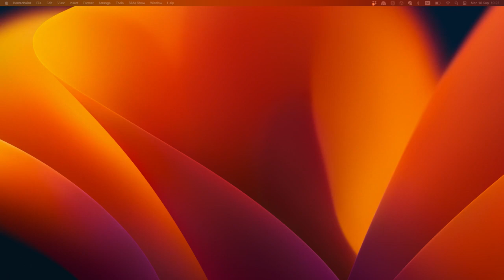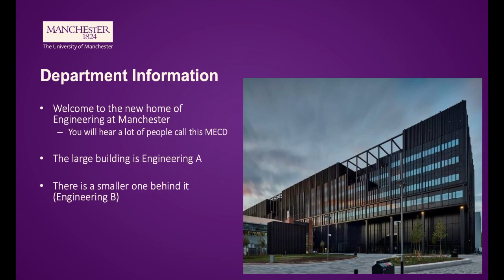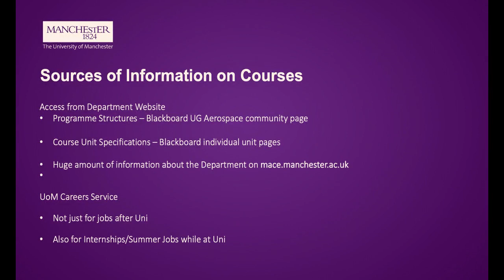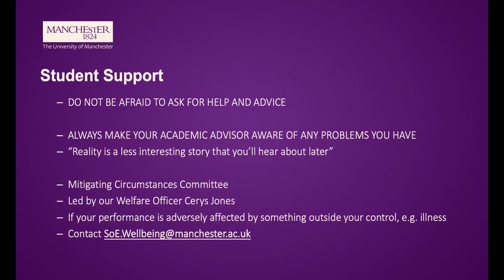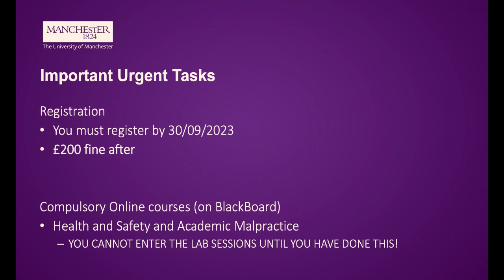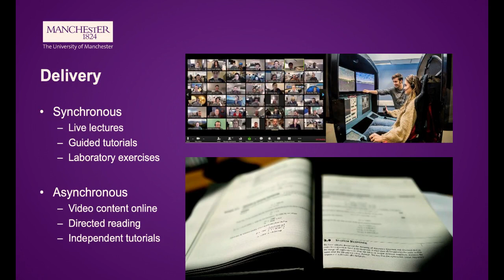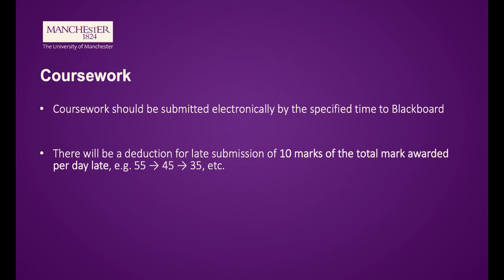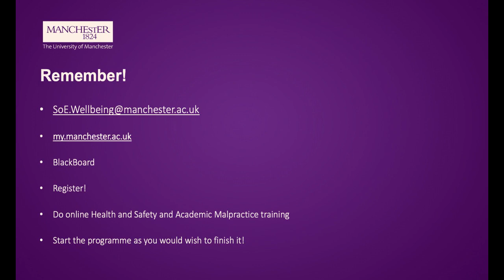大三第一节课